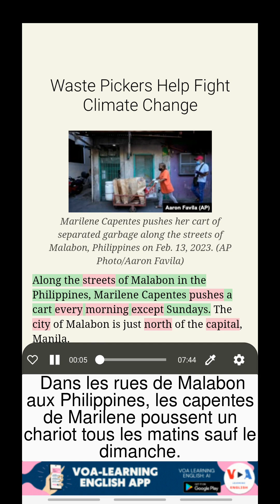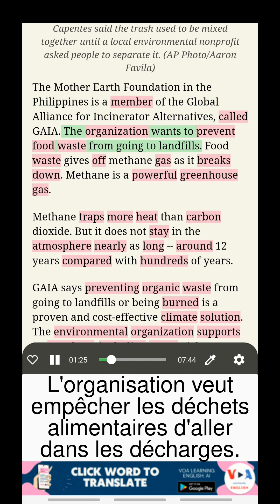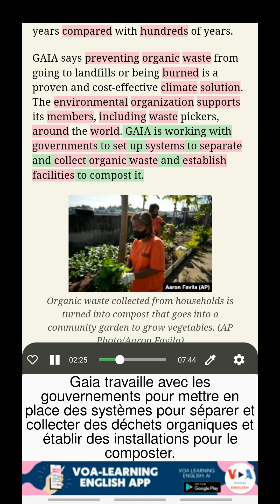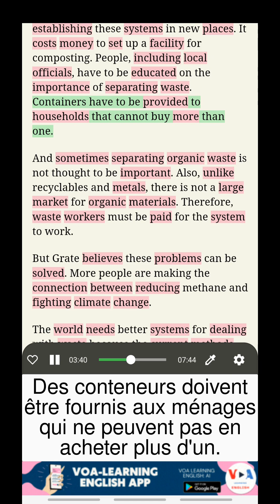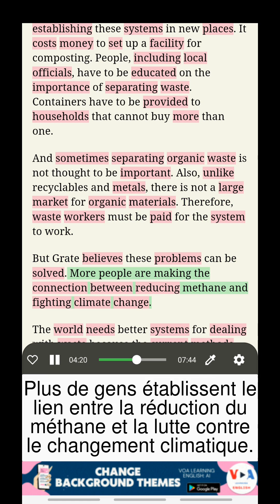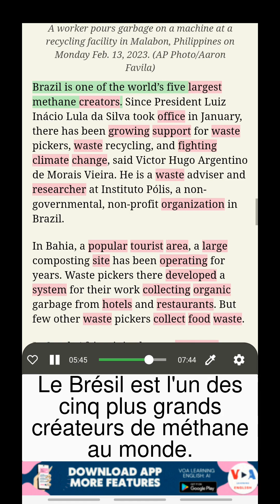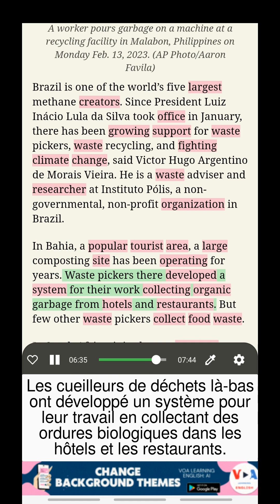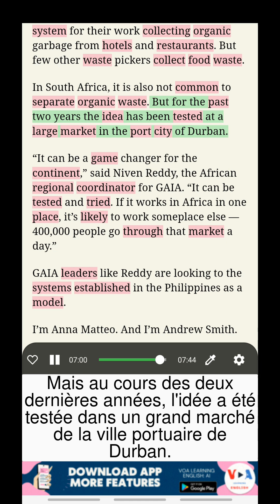Apprendre l'anglais avec VOA: Les récupérateurs de déchets aident à lutter contre le changement...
Apprentissage de l'anglais avec sous-titres doubles
Titre: Les récupérateurs de déchets aident à lutter contre le changement climatique (Waste Pickers Help Fight Climate Change)
Le tri des déchets peut aider à résoudre le problème du méthane et du réchauffement climatique.

Écouter les actualités VOA, Apprendre l'anglais avec traduction, Étudier le vocabulaire dans le contexte, Apprendre l'anglais avec sous-titres doubles

Débloquez ces fonctionnalités incroyables en téléchargeant notre application via le lien suivant